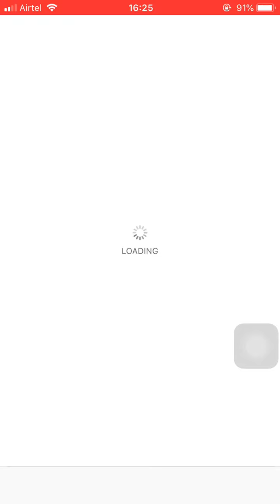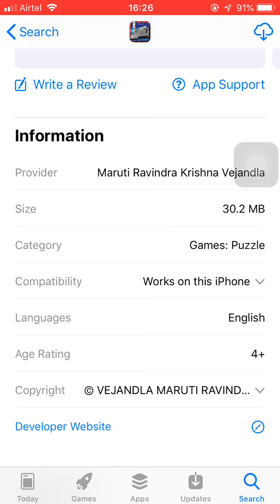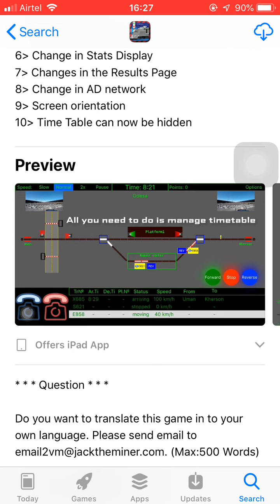How To Download Railway Station Master Game In Mobile | Railway Yard Manager Mobile Game